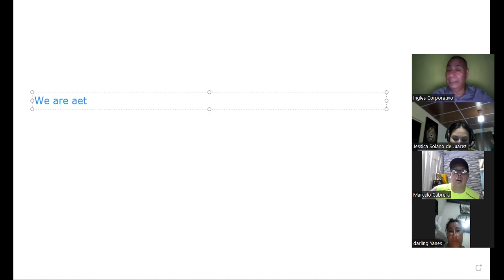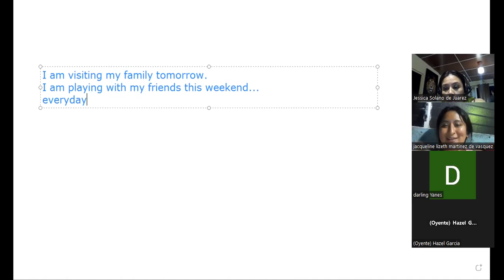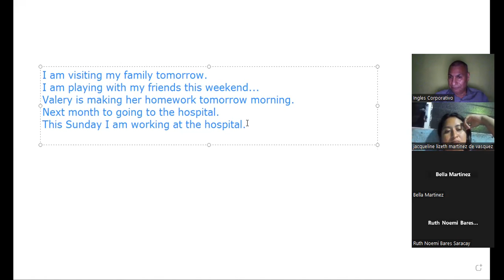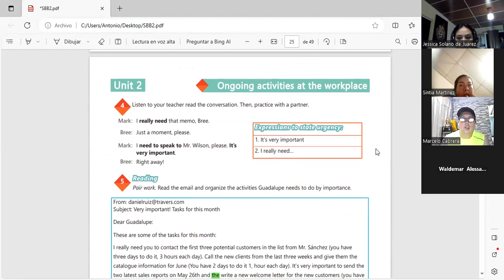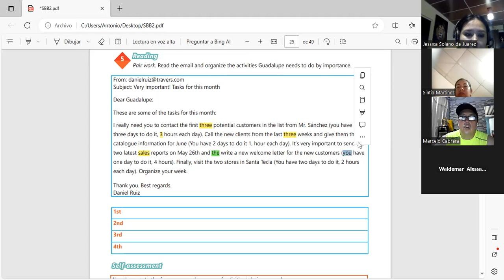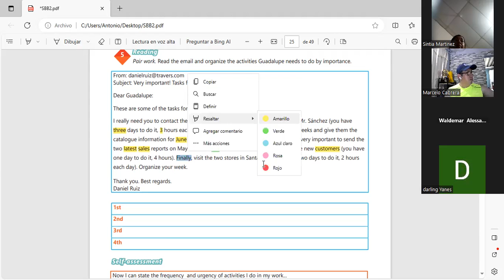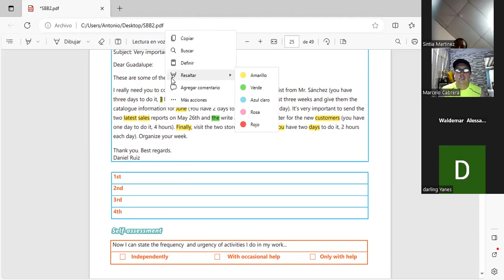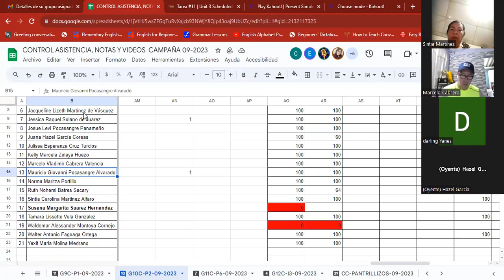Sesion 11 19-9-2023-AC29750-0023/2023-Machuca-Present continuous for future events part 2